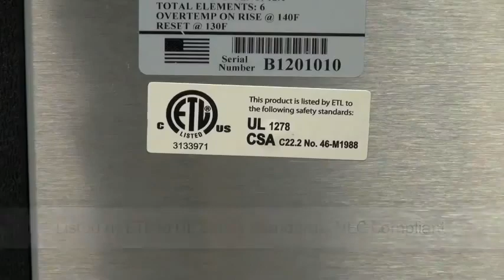Phoenix FireBird Fury Portable Heating Unit Demo/Review - Jon-Don Video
This video shows some of the great features of the Phoenix FireBird Fury portable heating unit. The FireBird Fury can provide heat to a job site where the on-site heat has failed (ideal in the winter months) or it can be used to speed evaporation and drying on the average water damage restoration job.